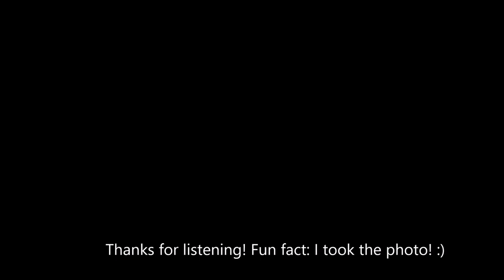O.M.C. - 'Reflections' | Dumb Hard Orchestral Liquid Trap Beat Instrumental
Piano and Strings: O.M.C.
Produced, composed, arranged and mixed by O.M.C. (Owen Verkin)
Photo: Owen Verkin
Thanks for listening, It means a lot!

- CONTENT CREATORS

- RAPPERS